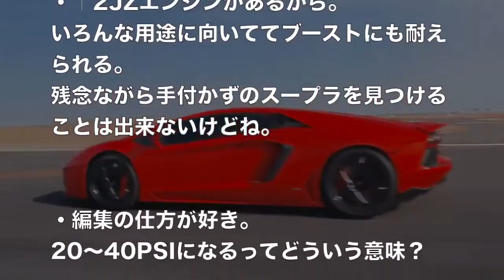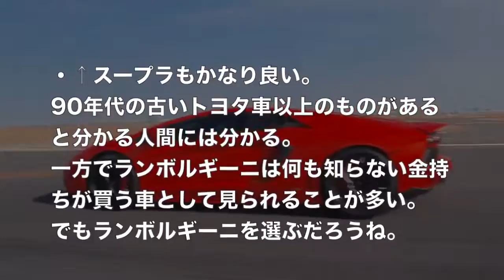海外で日本の改造スポーツカーがランボルギーニとガチバトル！外国人「驚きだよ。アヴェンタドールがまさか・・・」 720p 30fps H264 192kbit AAC